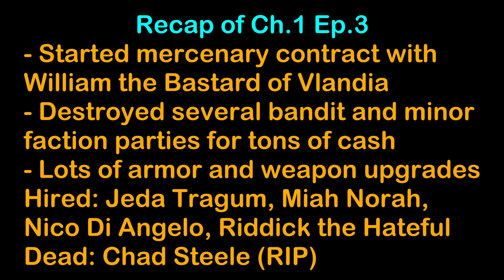Setting Up Workshops - Robert Guiscard Bannerlord Modded Campaign 1-4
Robert Guiscard was a Norman adventurer who conquered all of southern Italy and the island of Sicily.  But before that, he was a hard-working mercenary.  In this Bannerlord campaign, we'll follow in the footsteps of Robert Guiscard by playing as a mercenary and using only mercenary units.

Rules:
- No selling gear to towns, only Misc filter & mounts
- No selling smithed items
- No selling to villages that have a lot of money (1 - 2k at most)
- Mercenary troops only
- Mod used to increase companions in taverns
- No Removing items from dead companions

Open Source Saddlery: RBM Patch (See Above Link)
Custom Spawns API - (See Link for Calradia At War)